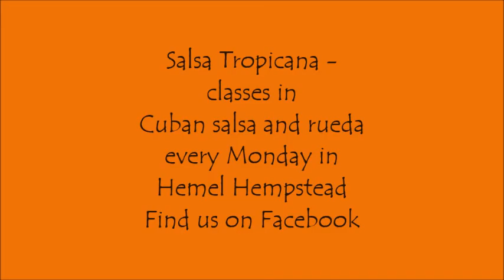Salsa Tropicana rueda moves Dame con guaperia + All Shook Up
Salsa Tropicana runs weekly classes in Cuban salsa and rueda de casino. We cater for all levels, and beginners are always welcome. You don't need a partner.   Our classes take place each Monday at the Red Lion, London Road, Hemel Hempstead, HP3 3T. Cuban partnerwork classes start at 7:45, with a rueda class at 8:45. After the classes there is social dancing.